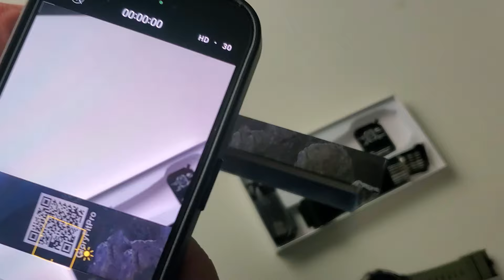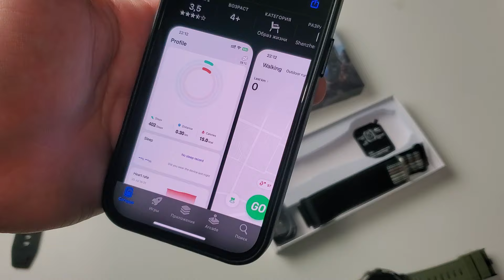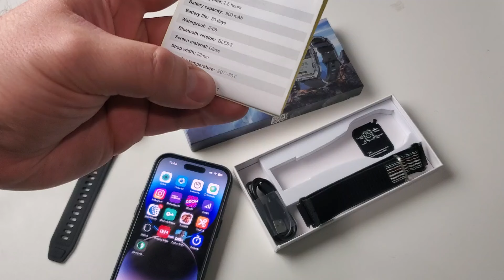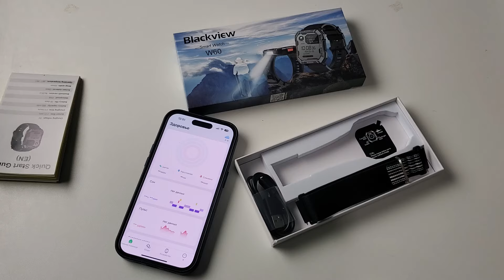Купил и пожалел? Умные часы Blackview w60 с AliExpress: распаковка и обзор!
Покупал у этого продавца

Купил и пожалел? Умные часы Blackview w60 с AliExpress распаковка и обзор. Стоит ли покупать Smart Watch блэквью в60 водонепроницаемые часы с защитой от пыли и влаги по ip68 с функцией звонков. Характеристики этих часов и отзыв владельца который купил их с Алиэкспресс.